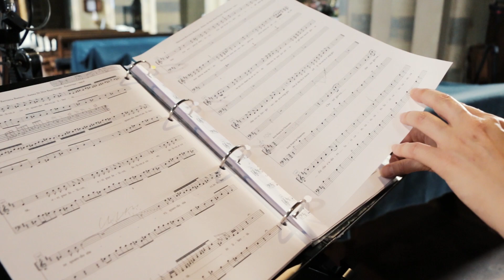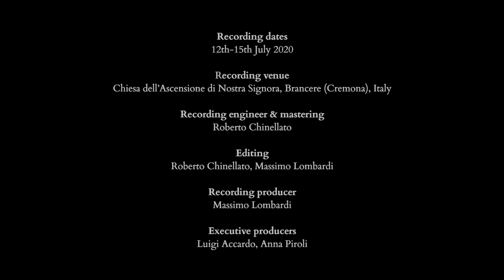AFFETTI CANORI Cantate e ariette per soprano e basso continuo OP. VI, BOLOGNA 1684, G. B. BASSANI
The Paduan composer Giovanni Battista Bassani, a contemporary of Corelli, was a fine string player and organist. An important element in his compositional output is the cantate amorose (‘love songs’). His 1684 collection Affetti canori cantate e ariette is the expressive masterpiece of his maturity in which he explores love as a source of suffering. His musical palette is rich and full of variety, with an artful use of chromaticism. The recitatives and arias in this work chart a detailed evolution of moods, exemplifying a true marriage of words and music.

Title: AFFETTI CANORI Cantate e ariette per soprano e basso continuo OP. VI, BOLOGNA 1684
Composer: Giovanni Battista BASSANI

Performers:
Anna Piroli, soprano
Luigi Accardo, harpsichord and positive organ
Nicola Brovelli, baroque cello
Elisa La Marca, theorbo and baroque guitar

CDS7918 (1 CD)
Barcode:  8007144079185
Category: baroque
Formats: Physical and digital
Audio Format: DDD
Notes: Ita / Eng
Recording place: Chiesa dell’Ascensione di Nostra Signora, Brancere, Italy
Recording date: 12th – 15st July 2020
Packaging: Jewel box
Album Mood: amorous, passionate, warm